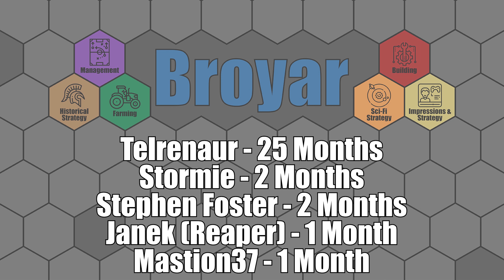LET'S PLAY: CIV 5 - Harald Bluetooth's Denmark (Deity) - PART 3 - Civilization 5: Brave New World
Let's Play: Civ 5 - Harald Bluetooth's Danish (Deity) - Civilization 5: Brave New World

Welcome to our first Civ 5 Let's Play. I am excited to play this game again after so many years. We will be playing on Deity as Denmark with Harald as the leader.